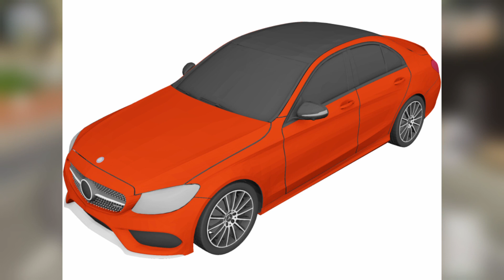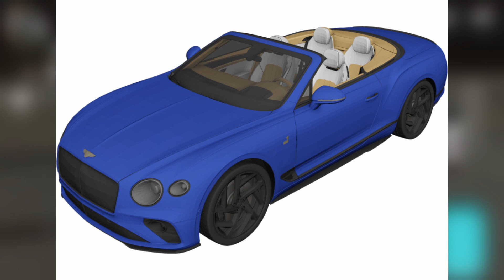NEW UPDATE 4.7.5 RELEASED!!? | Car Parking Multiplayer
■□■□■□■□■《TAGS》■□■□■□■□■

●○●○●○●👑《IMPORTANT》👑●○●○●○●